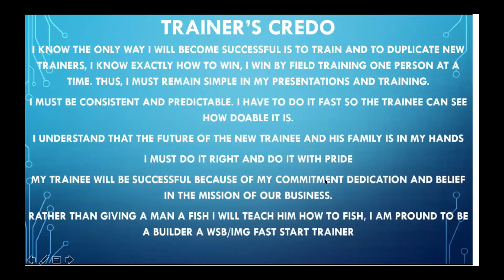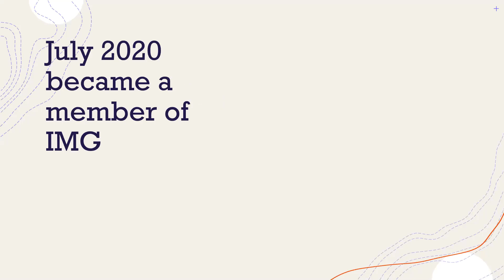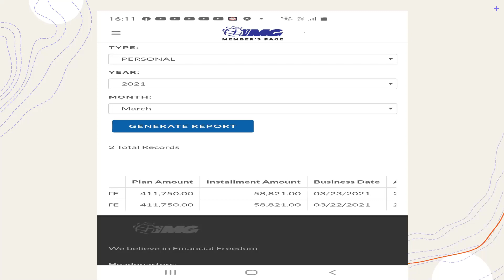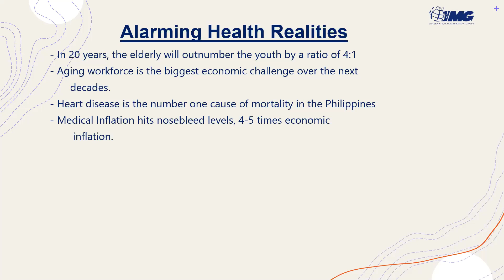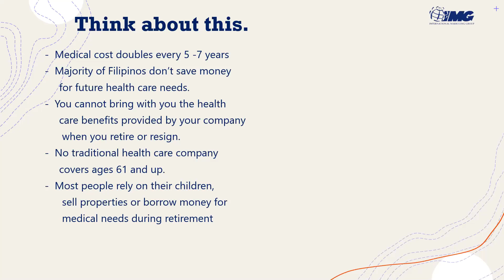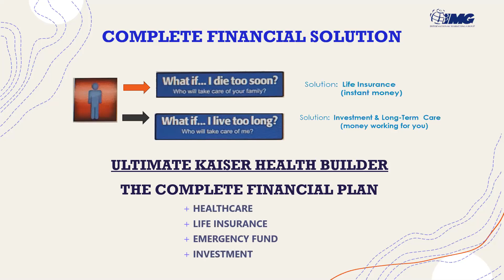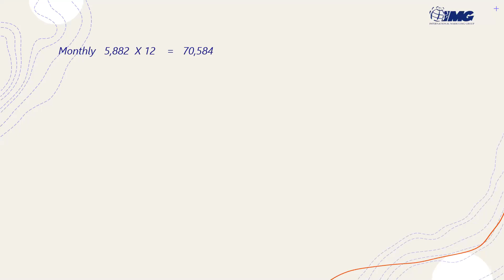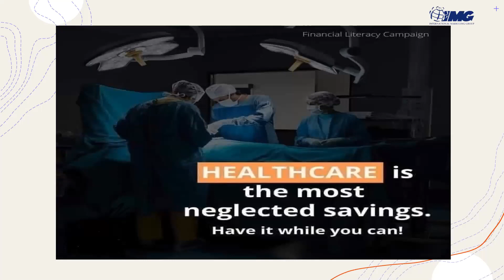Renew, Recharge & Rise your IMG business